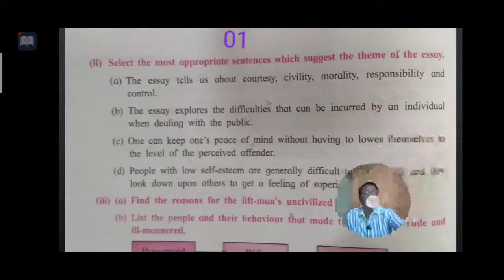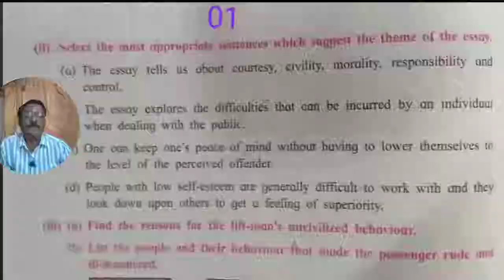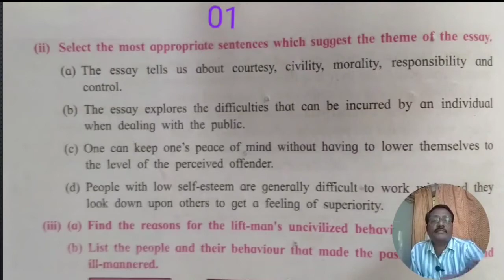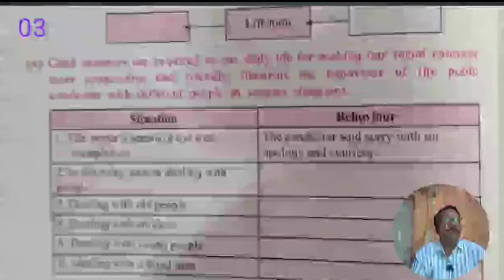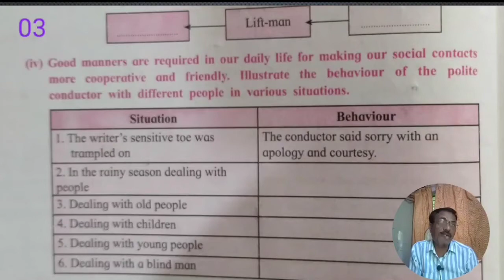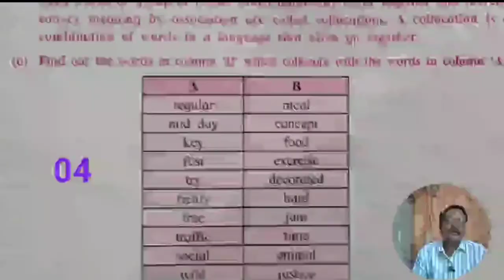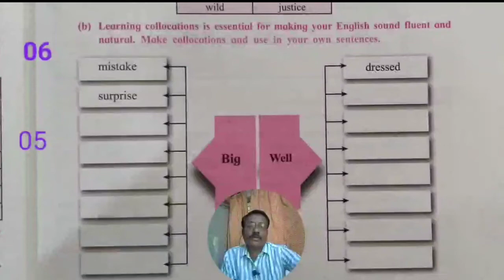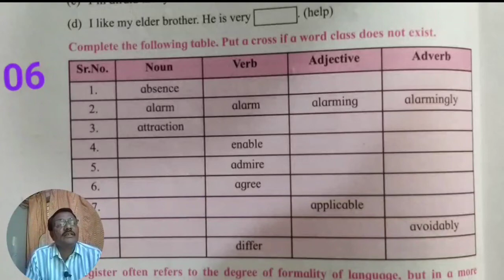Brainstorming part -1 ( On Saying Please ) part-7